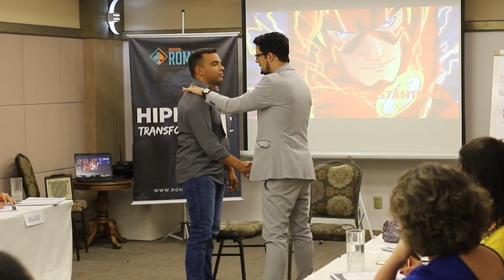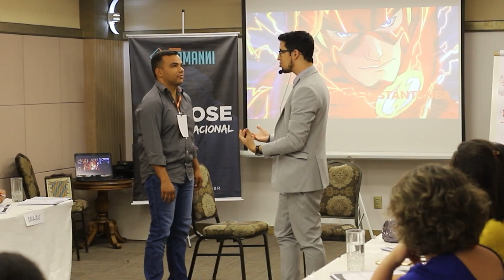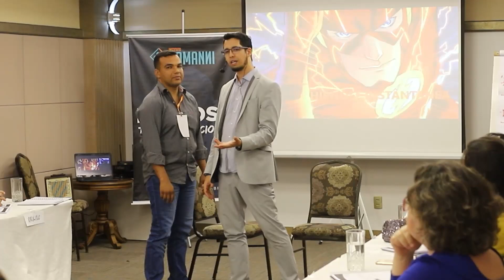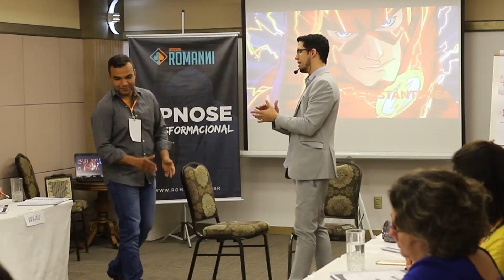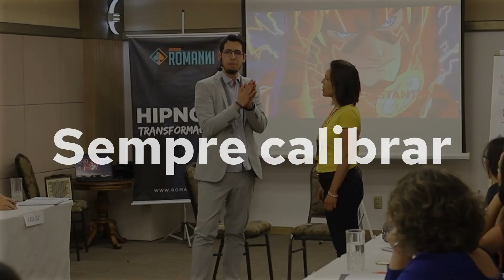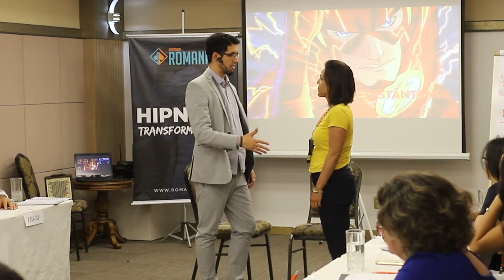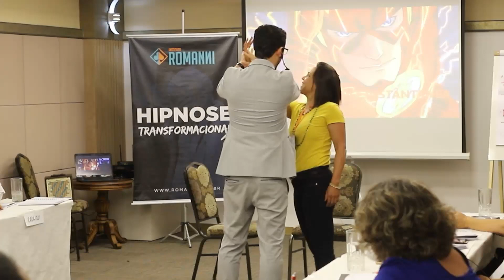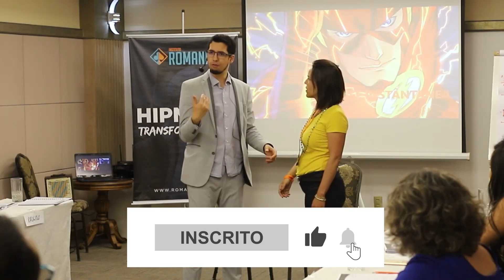Dicas e Técnicas de Hipnose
Facebook.com/InstitutoRomanni